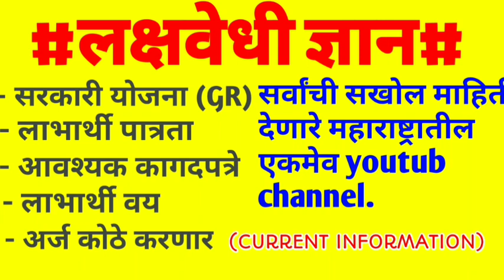2023मध्ये रमाई घरकुल योजनेचा मोठा कोटा किती घरकुल मिळणार, ग्रामीण आणि शहरी घरकुल संख्या तुम्हीच पहा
2023मध्ये रमाई घरकुल योजनेचा मोठा कोटा किती घरकुल मिळणार, ग्रामीण आणि शहरी घरकुल संख्या तुम्हीच पहा